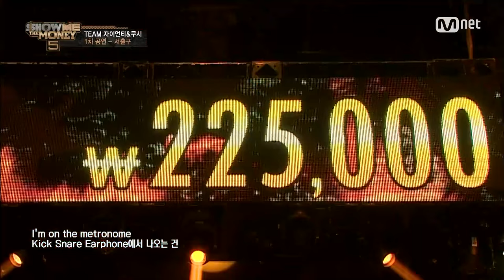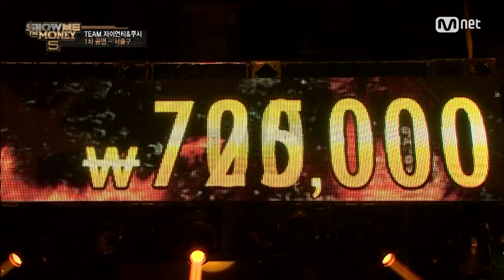[SMTM5] ′Smash it like a drummer’ Xitsuh, Drummer (feat. Zion.T, Olltii) @1st Contest 20160701 EP.08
[8회] ′부숴버려 like a drummer′ 서출구 드러머(feat.자이언티,올티) @ 1차 공연
Team 자이언티 & 쿠시